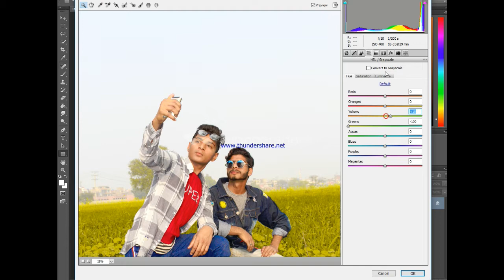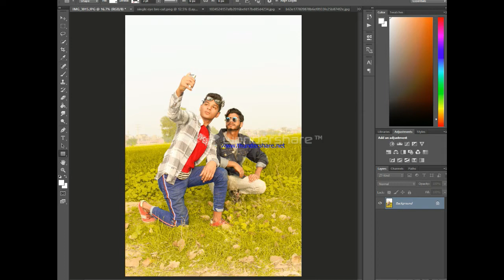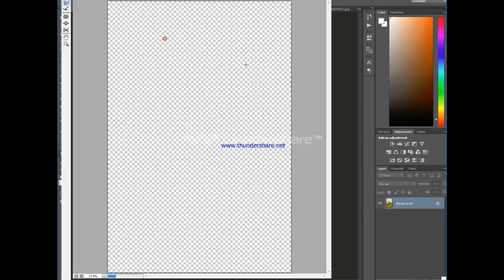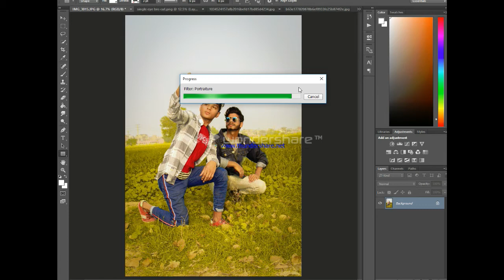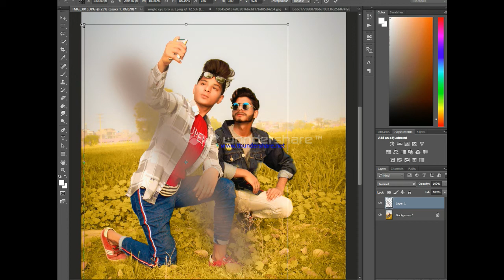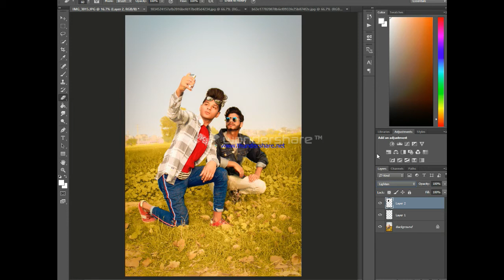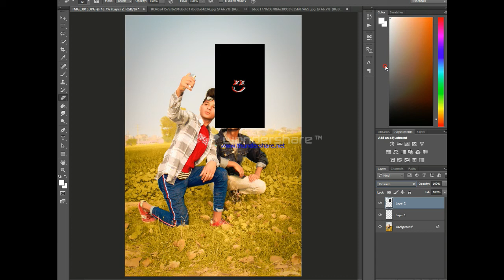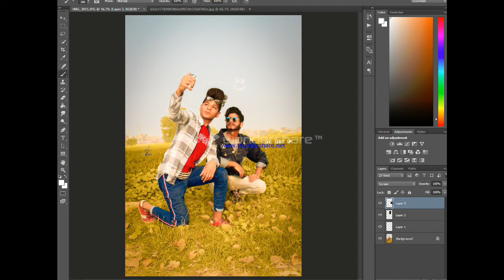yellow clouer grading outdoor full cinimatic adobe phtoshop cc 201 pahat photography